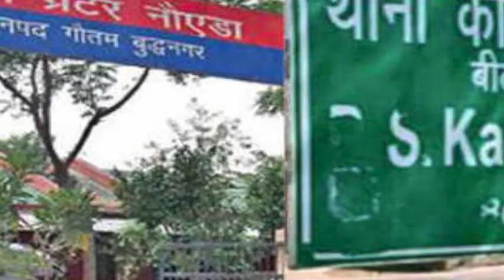यूपी में एक दिन में पांच-पांच ..... कहाँ है नारी सुरक्षा ?